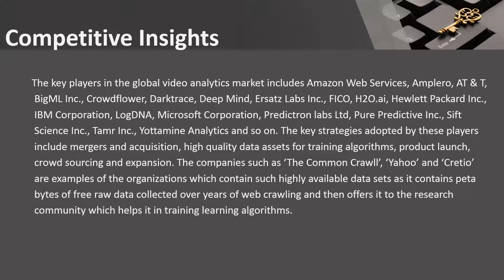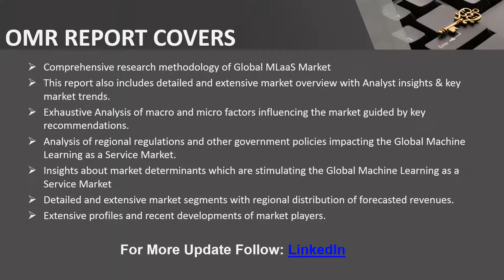Machine Learning as a Service Market (MLaaS Market)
Global Machine Learning as a Service (MLaaS) Market, Size, Share, Market Intelligence, Company Profiles, Market Trends, Strategy, Analysis, Forecast 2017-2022